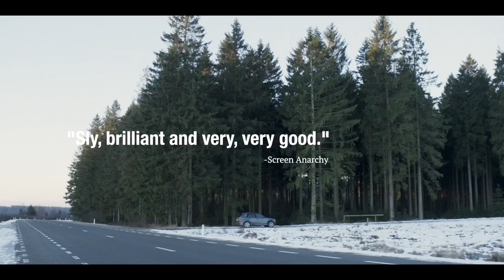NR. 10 | Official Trailer | Drafthouse Films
NR. 10 | Official Trailer: Günter was raised by foster parents after being found abandoned in the woods with no memory as a child. Years later, when a man approaches him on the street and whispers a strange word in his ear, he begins to experience visions from his fractured past that reveal a dark secret, threatening what he thinks he knows about his life and the very nature of his existence.

The brilliant 10th feature from acclaimed Dutch auteur Alex van Warmerdam (BORGMAN), ‘NR. 10’ is a labyrinthine thriller with a stunning conclusion you will not predict or soon forget.

Now available on digital platforms 📺 Watch today on Apple TV, Prime Video, or anywhere you rent movies.